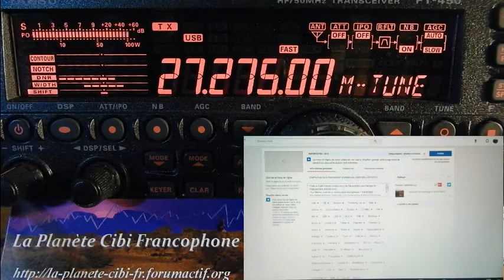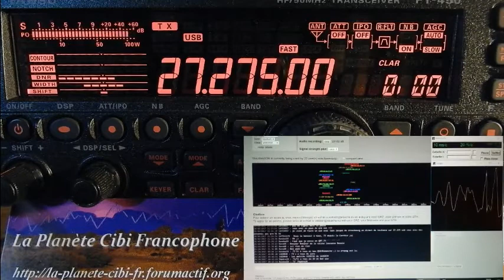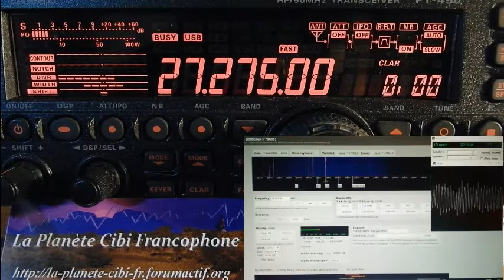D29 10 2017 QSO National Cx27 section SudOuest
73'51 de Dundee33 ~ 14DR33 ;)
Pour plus d'info sur la Cibi :